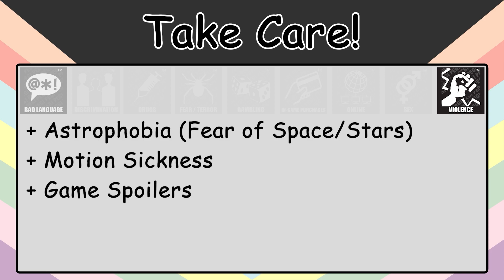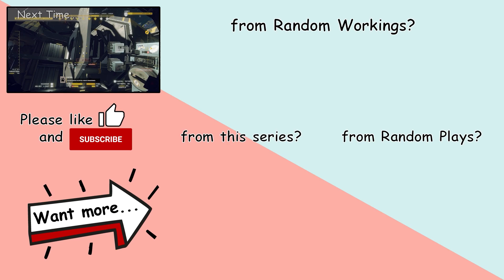30 Minutes of HS: Shipbreaker | Episode 50: Space Explosives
In this 30-minute stint I start properly using the Demo Charges that were unlocked back at certificate rank 11 and that I was stubbornly refusing to use as Hal was responsible for ‘granting’ their approval.

Be aware some content in this video is rated PEGI 16 due to the inclusion of Strong Violence.

_#Hardspace:Shipbreaker

*[ Video Chapters ]*

00:00 Intro & Content Warnings
00:18 Let's Begin
30:18 Outro

This is a tailored video. To remove or reduce boring content we may have used cuts and play-back speed variations.
If you have optic or audio concerns or conditions such as epilepsy, please take care as this may cause you issues.

*[ Community Notices ]*

Please *DO NOT* put unsolicited promotions or links in the comments.